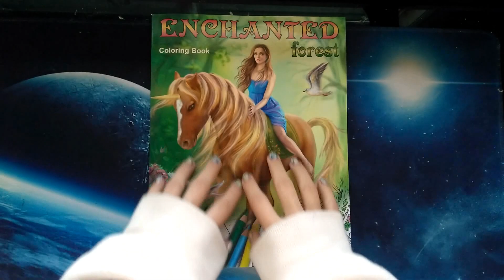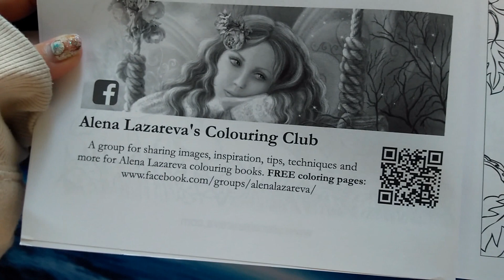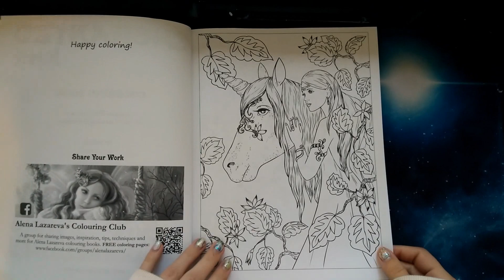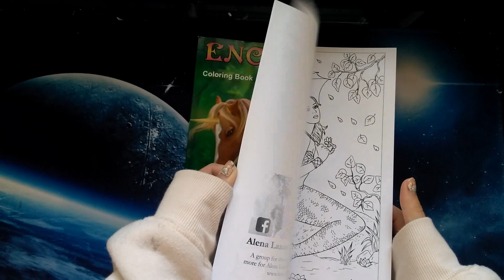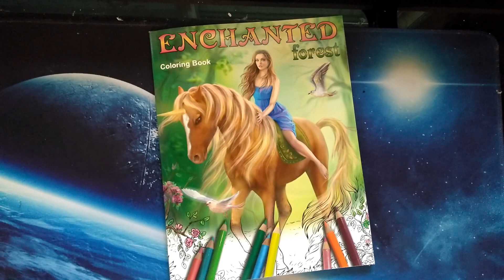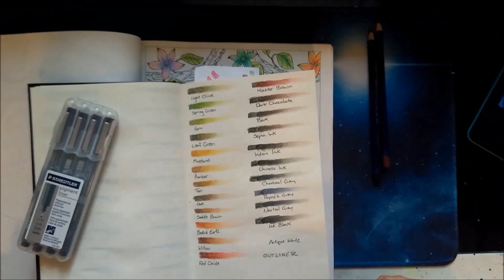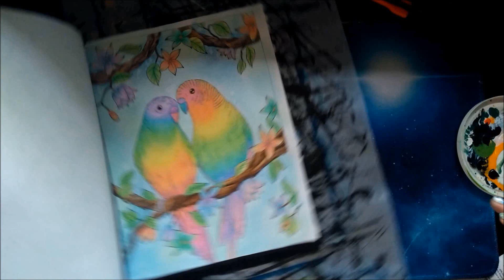Review/Speed Color | Enchanted Forest, an Adult Coloring Book by Alena Lazareva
My review of Enchanted Forest, an Adult coloring book by Alena Lazareva. Thank you to Alena for  sending me this book to review.

Goddess Coloring Book (Change the .ca to .com for the US website .co.uk for UK and so on)

Alena's etsy

TITLE/CREDITS